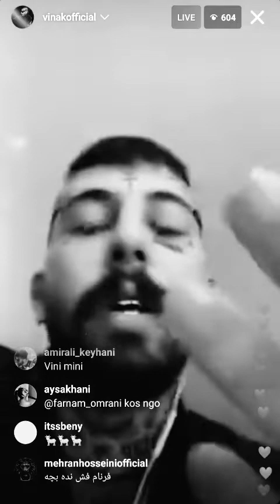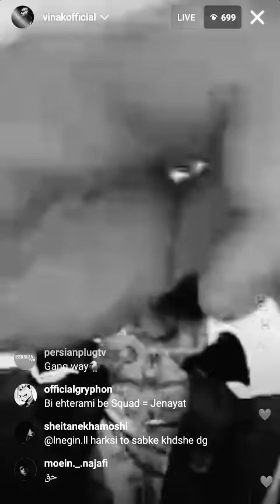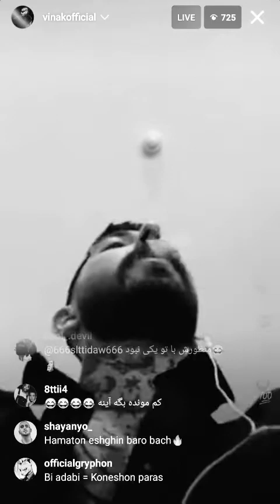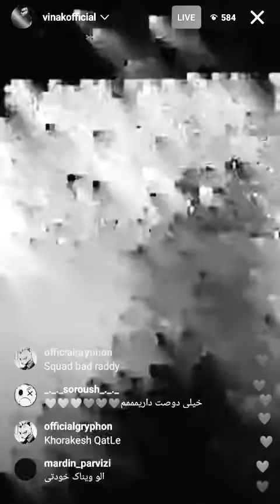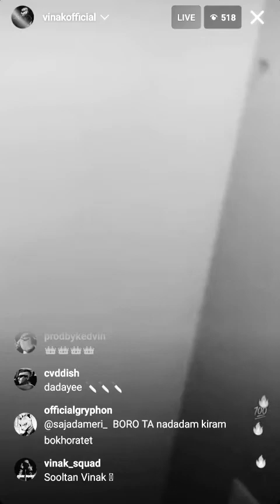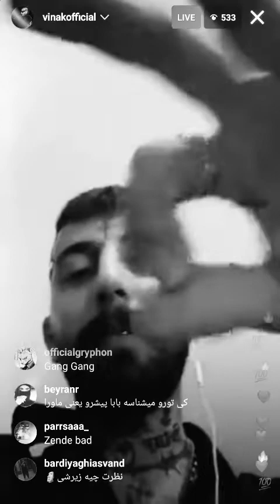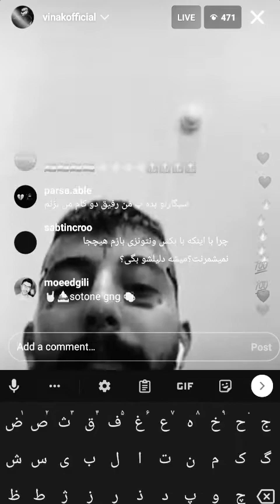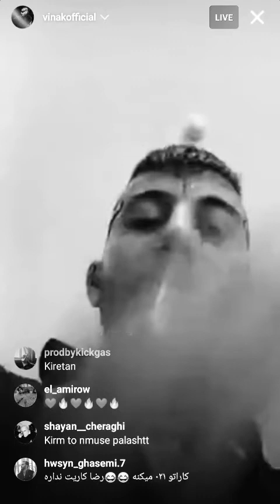درگیری ویناک با رضا پیشرو و دیس پیشرو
ویناک رپر نسل چهاری که رابطه خوبی با تیم ونتونز داره و همکاری با کوروش و آرتا هم داره در لایو اینستاگرامش در مورد دیس پیشرو بنام بسم الله که چند روز پیش به همراهی تیِم منتشر شد صحبت میکنه و توی لایو ادای پیشرو رو هم درمیاره همونطور که داخل آهنگ دراورد!
ویناک میگه احترام متقابله و اونا باید احترام بذارن تا احترام ببینن و وقتی سیناب میاد به ویناک توی اهنگ مشتری دیس میده نباید پیشرو از این کار حمایت بکنه ( ولی فکر نکنم پیشرو اصلا ربطی به اهنگ مشتری داشته باشه و از این اهنگ حمایت کرده باشه)
به هرحال بریم لایو رو ببینیم که ویناک چی میگه
جالبه بدونید ویناک هم مثل پیشرو و تتلو و خلسه و گروه‌ ونتونز در استانبول زندگی میکنه!
کم کم اینجوری پیش بره کل رپ فارسی میرن استانبول 😁

کانال رو اگه سابسکرایب نکردید بکنید حتما تا در جریان حواشی و اخبار رپ فارسی بصورت آنلاین و لحظه ای قرار بگیرید
عشقید ✌️🔪🙏❤️